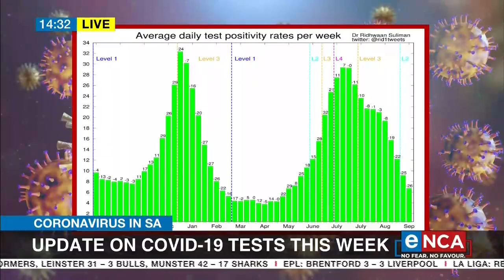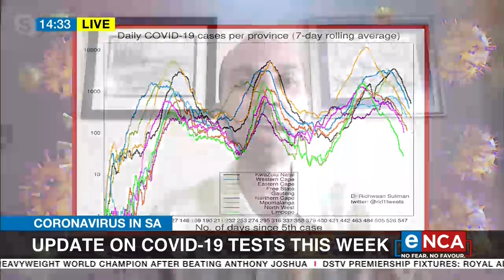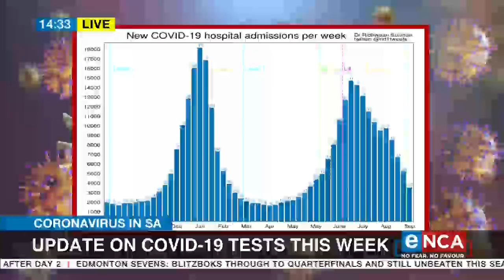COVID-19 in SA | Update on COVID-19 tests this week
A total of 24,756 tests were conducted in the last 24-hours, There are 1,634 new cases. For more of an update on the daily COVID-19 figures, Ridhwaan Suliman from CSIR joins us.